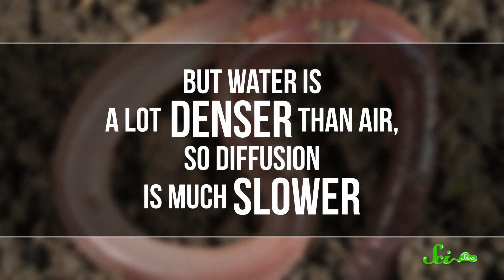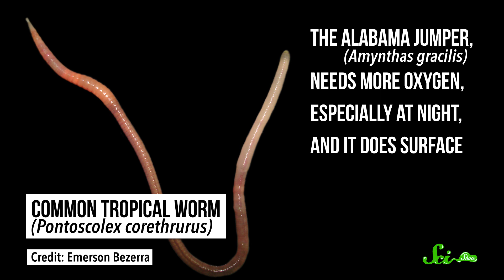Why Do Earthworms Come Out After It Rains?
Scientists come up with lots of possible reasons why rain triggers earthworms mysterious behavior: popping out of the soil and getting stranded on the ground.